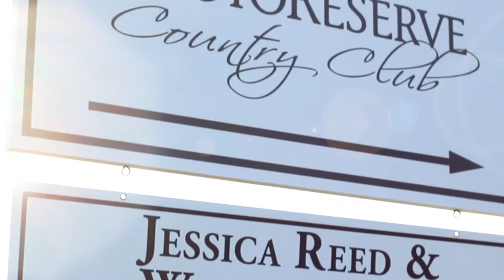Columbus Ohio Wedding Videography - Country Club Wedding - Jessica and Wesley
Columbus, OH Wedding Videography at a gorgeous Country Club in Columbus, Ohio.  Beautiful outdoor wedding and gorgeous indoor reception venue.  Join Jessica and Wesley on their beautiful wedding day for lots of fun, friends, family, and love in the air, in Columbus, Ohio. Book us for your wedding or other videography need